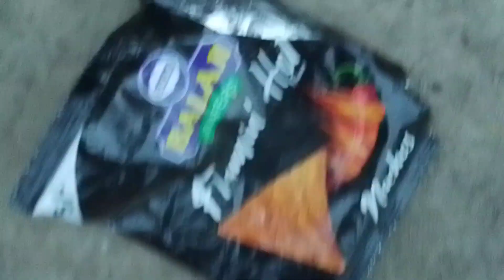Jolo chips mein maja a Gaya